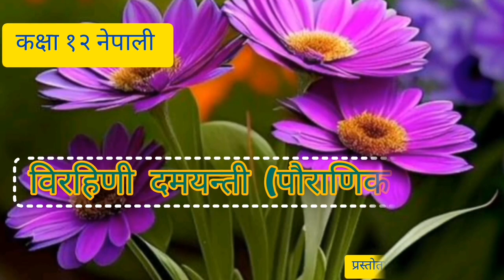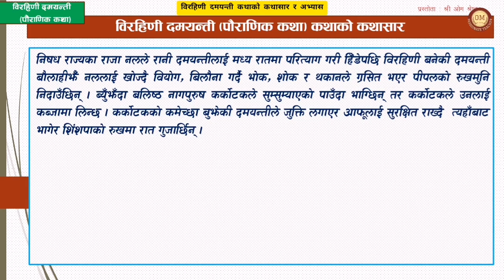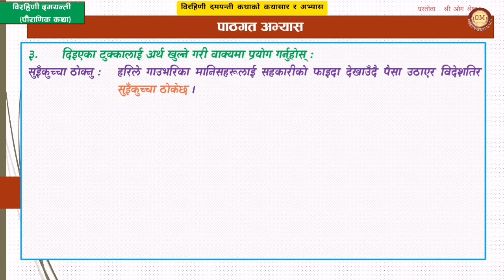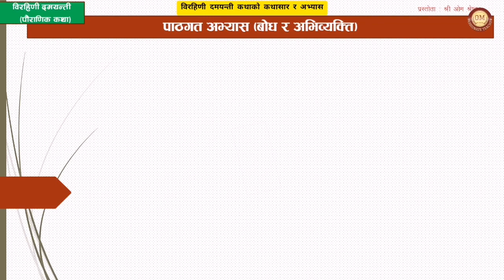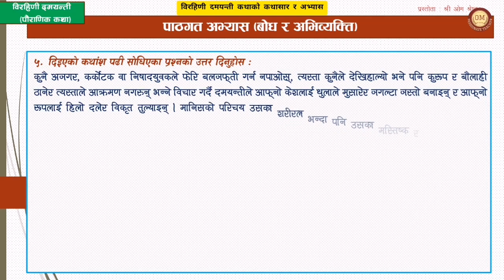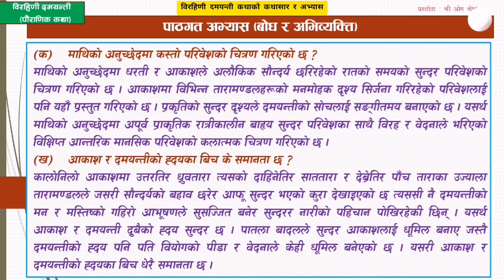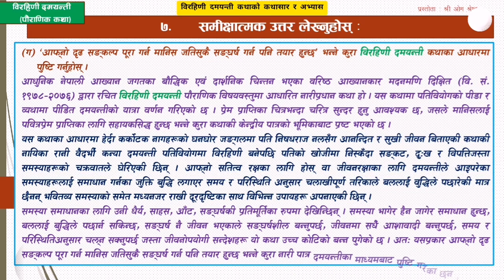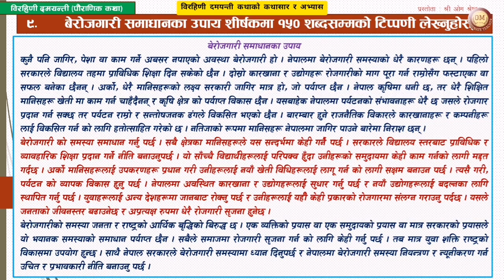Birahini Damayanti Katha All Exercise||विरहिणी दमयन्ती कथाको कथासार र अभ्यास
Birahini Damayanti Katha All Exercise|| विरहिणी दमयन्ती कथाको कथासार सबै अभ्यास